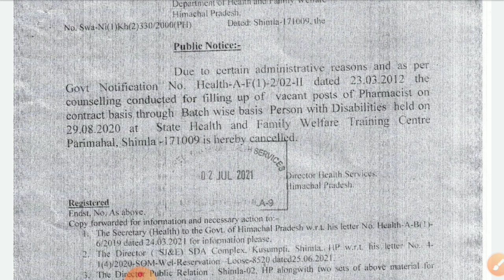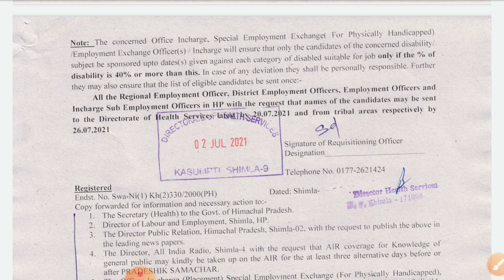Recruitment of Pharmacist (Allopathy)in Health & Family welfare Department through batchwise basis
शिक्षा विभाग में भरे जाएंगे  चार हजार पद | जानिए कौन-कौन सी Posts Fill होंगी

HP GK || हिमाचल प्रदेश सामान्य ज्ञान || himachal pradesh general knowledge

🔥स्कूलों कॉलेजों को लेकर आई बड़ी अपडेट | हिमाचल प्रदेश